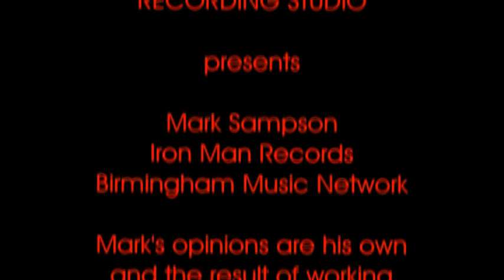Musoplex Interview - Mark Sampson on Creative Funding - Birmingham - A Thousand Envelopes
Mark Sampson - owner of Iron Man Records, Tour Manager, Head of Birmingham Music Network gives us his view of funding for creative arts in Birmingham. Mark has worked with Seasick Steve, Anthrax, Mika, Killing Joke, House of Pain, Thalib Kweli, Little Barrie, Congo Natty, Gorillaz, Brand New Heavies, The Enemy, Friendly Fires, Okkervil River, The Wild Mercury Sound, Sierra Maestra, Jay Reatard, The Nightingales, Ivo Papasov, Endbutt Lane, The Rakes, Crystal Castles, The Magistrates, Bullet for my Valentine, The Orb, Barry Adamson, Soulsavers, As I lay Dying, Roisin Murphy, Police Bastard, Dufus, Arrows, Taio Cruz, Ladytron, Son de la Frontera, Jeffrey Daniel, Johnny Foreigner, Xova, Johnny 2 Bad, The Moons, The Lines, Phantom Limb, and many others.